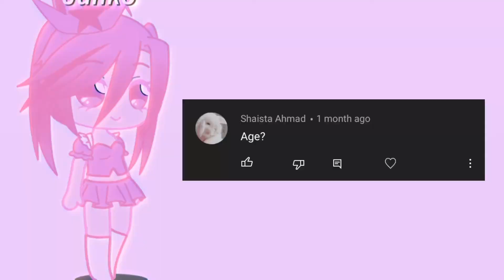4K SUBSCRIBERS CELEBRATION +QNA